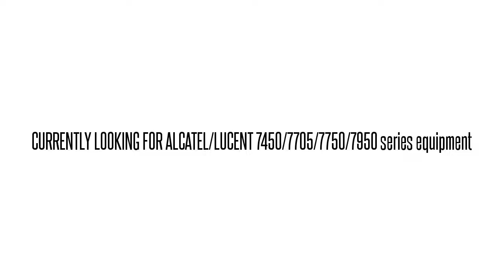3EM01818CW01 SNT8EY2BAA 1648-SM 1648-SM OPT TRMTR MOD